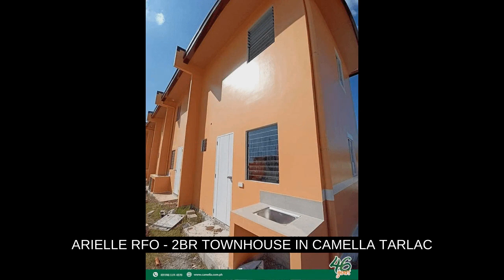ARIELLE RFO - 2BR TOWNHOUSE IN CAMELLA TARLAC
House Type: Townhouse
Number of Bedrooms: 2
Number of Bathrooms: 1
Floor Area in sqm: 36 sqm.